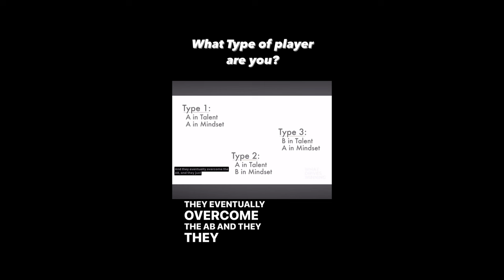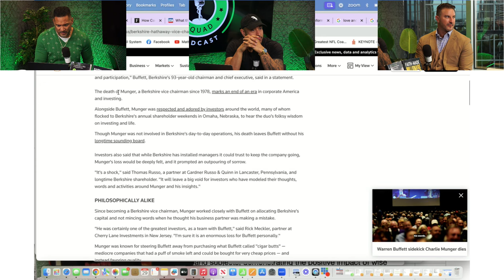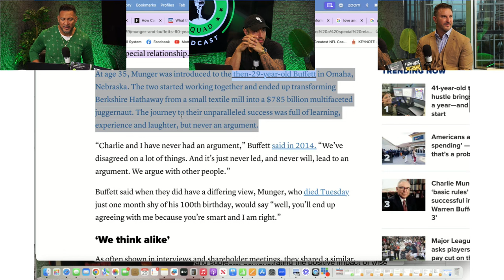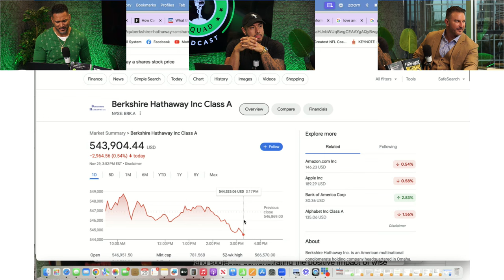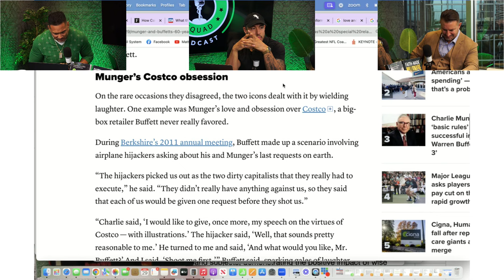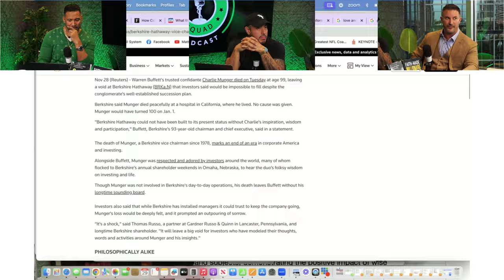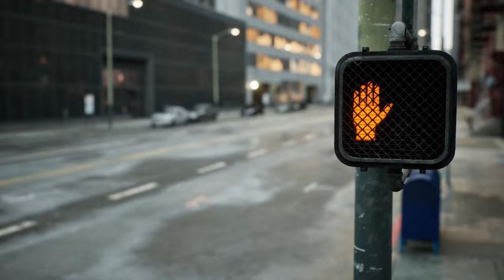Calling Out Dave Ramsey, Essential Skills for Business and Problems with Dating | EP 47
Matt Sapaula and co-host Milton Alvarez, give their opinion and expert knowledge on Personal Finance, Fatherhood and Marriage, Health and Fitness and the Trending topics of the day in hopes to help you become a first generation millionaire.

Follow Matt Sapaula on Instagram @moneysmartguy and Follow Milton Alvarez on Instagram @smbperformance_